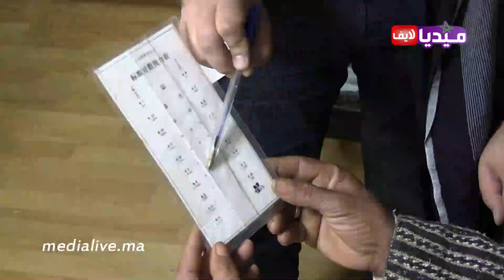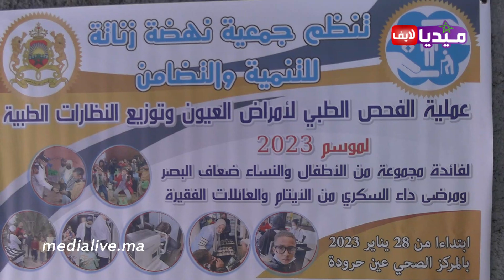لحظة إستفادة مجموعة من العائلات المغربية المعوزة من نظارات طبية مجانية